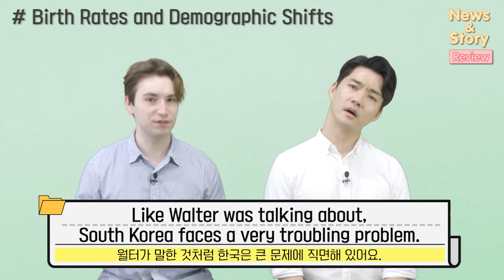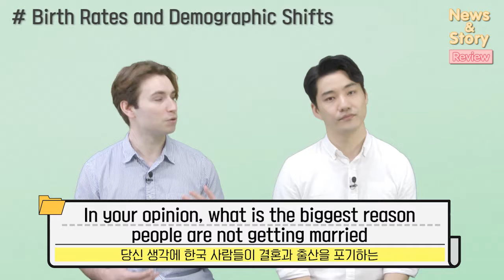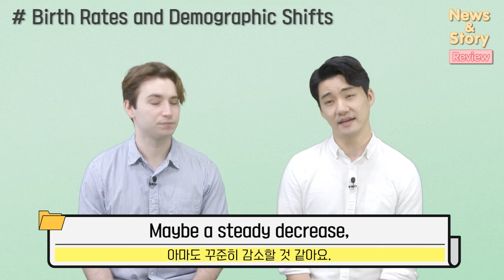[Vol.17_Unit 20] Birth Rates and Demographic Shifts (Review)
News & Story (Advanced) Unit 20. South Korea’s Population Decline